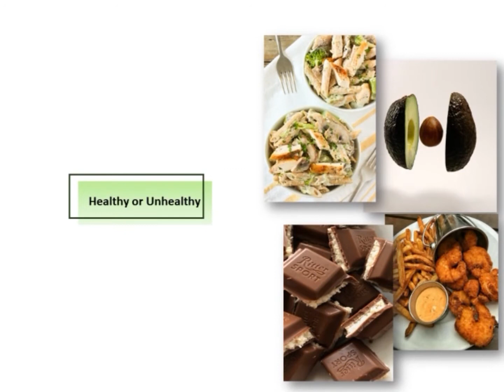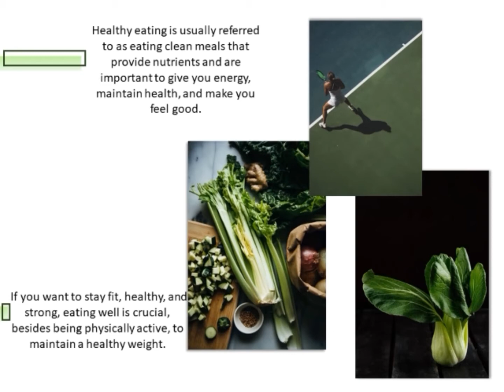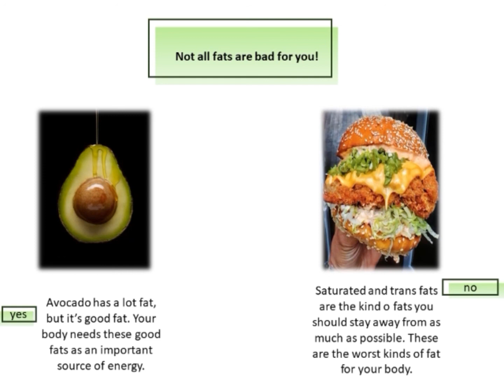D. Seitbatkal's project work presentation on the topic "Healthy and Unhealthy food".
8th grade student Dina Seitbatkal's project work presentation on the topic " Healthy and Unhealthy food", English teacher G. Raimova.